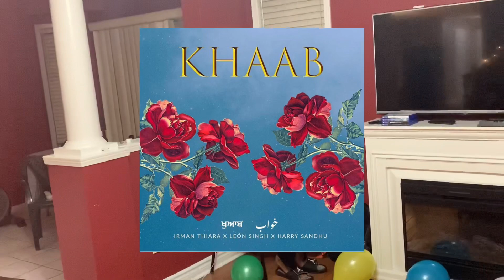ABOUT LAST NIGHT..🎂